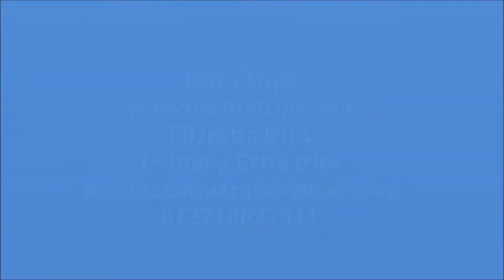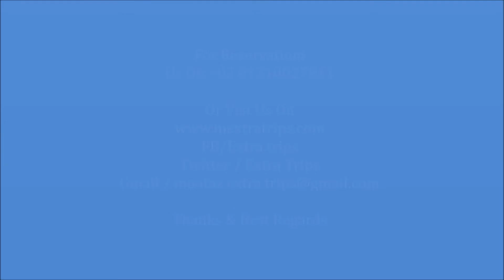فندق و منتجع اوتيوم أمفوراس شرم الشيخ 5 نجوم Outium Amphoras Hotel Sharm El Sheikh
Outium Amphoras Hotel Sharm El Sheikh  فندق و منتجع اوتيوم أمفوراس شرم الشيخ

يصنف فندق اوتيوم امفوراس شرم الشيخ ضمن فنادق 5 نجوم ، يقع فندق اوتيوم امفوراس شرم الشيخ بمنطقة هضبة أم السيد ، يبعد فندق اوتيوم امفوراس شرم الشيخ  18كم2 من مطار شرم الشيخ كما يبعد عن منطقة خليجنعمة حوالي 15 دقيقة بالسيارة.

لمعرفة المزيد عن افضل فنادق شرم الشيخ 5 نحوم بمنطقة خليج نعمة
لمعرفة المزيد عن افضل فنادق شرم الشيخ 5 نجوم بمنطقة سوهو سكوير
لمعرفة المزيد عن افضل فنادق شرم الشيخ 5 نحوم بمنطقة خليج نبق
لمعرفة المزيد عن افضل فنادق شرم الشيخ 5 نحوم بمنطقة خليج القرش
لمعرفة المزيد عن افضل فنادق شرم الشيخ 5 نحوم بمنطقة هضبة ام السيد
لمعرف المزيد عن افضل فنادق شرم الشيخ 5 نجوم بمنطقة السوق القديم